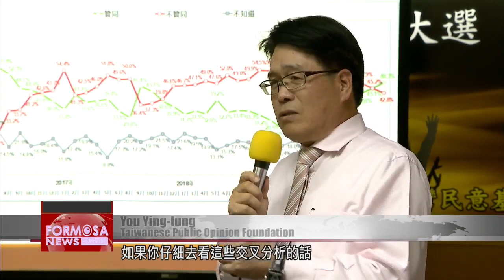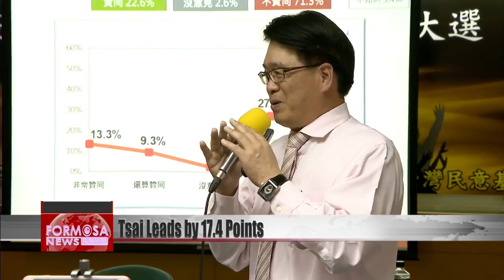Tsai holds 17.4-point lead over Han in latest poll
A new poll by a pan-green think tank shows President Tsai Ing-wen leading by a commanding margin of 17.4 points. Tsai has the support of 51.3% of the vote, over KMT candidate Han Kuo-yu''s 33.9%. Tsai is strongly favored by voters up to age 35, 66% of whom agree with her handling of national affairs. As her reelection campaign continues, President Tsai has only stretched her lead over Han. In a new poll by Taiwanese Public Opinion Foundation, Tsai had 51.3% of the vote over Han''s 33.9%. She now leads by 17.4 points.You Ying-lungTaiwanese Public Opinion FoundationIf you look closely at the cross-analysis, you''ll find that among voters under the age of 35, up to 66% agree with Tsai Ing-wen''s handling of national affairs.This poll was the first to ask about the public about the survival of the country. Some 71.3% of respondents disagreed with the statement that Tsai''s win would doom the nation. Nearly 80% disagreed that if Han lost the election, there would be no hope left for Taiwan. You Ying-lungTaiwanese Public Opinion FoundationThere are five factors contributing to a sense of national doom. The first is the threat from China. The second is the KMT and small parties'' attitude toward the CCP. Taiwanese voters, especially young voters, fear that Han Kuo-yu will be elected president in 2020.The poll showed that support for the DPP and KMT remained relatively unchanged at 29% each. The Taiwan People''s Party took 10.9% of the vote to overtake the New Power Party''s 5.6%, meaning it could soon become the third-largest party in the Legislative Yuan.